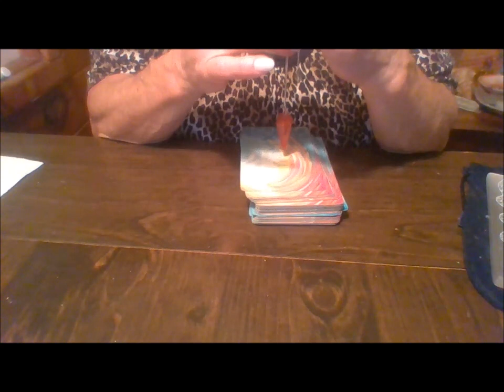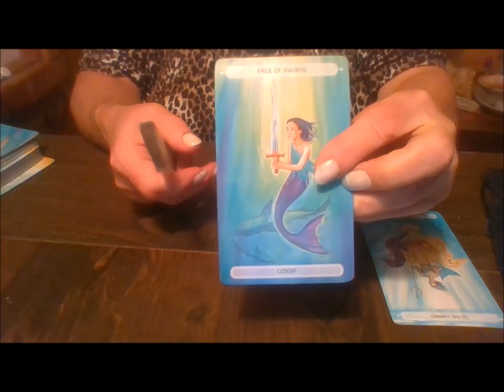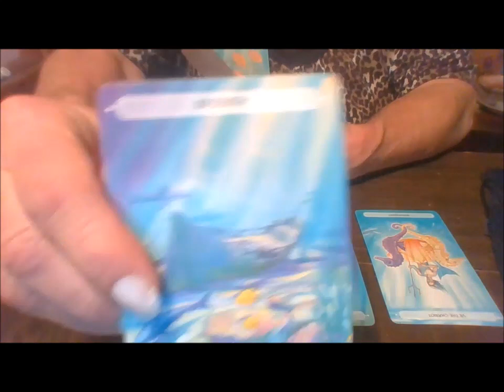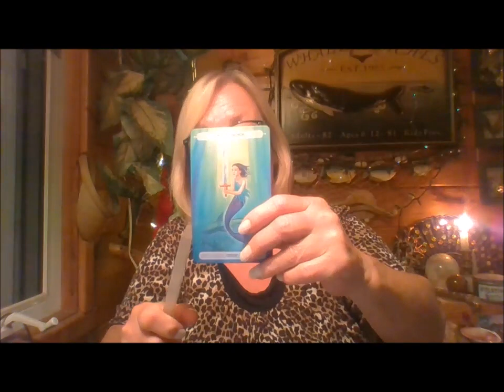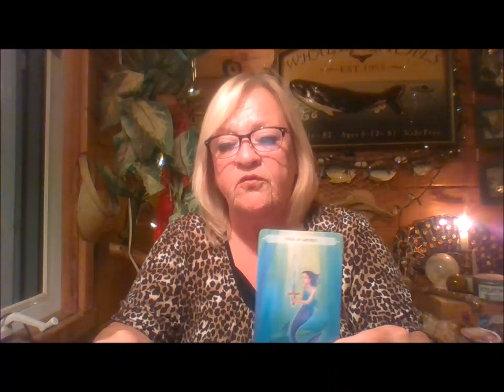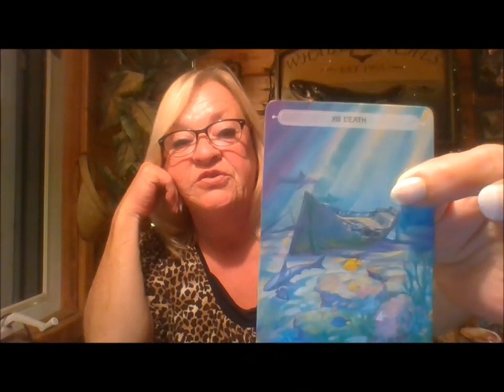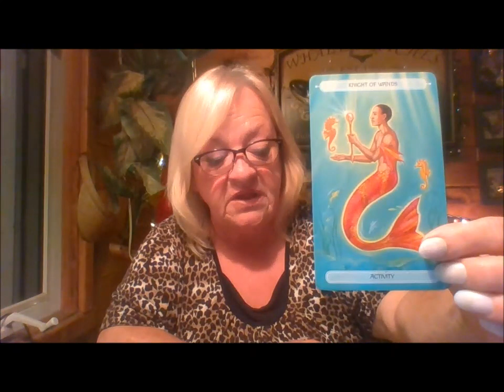TAURUS SEPTEMBER 2018 A BIT OF A ROLLER COASTER!